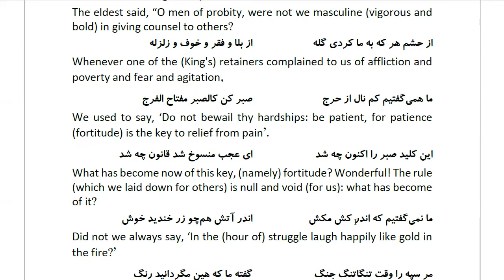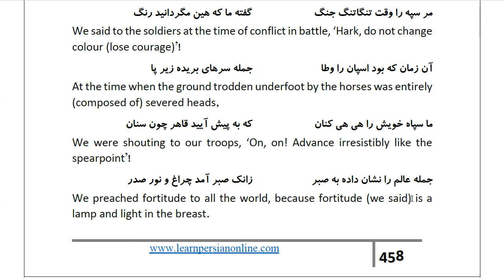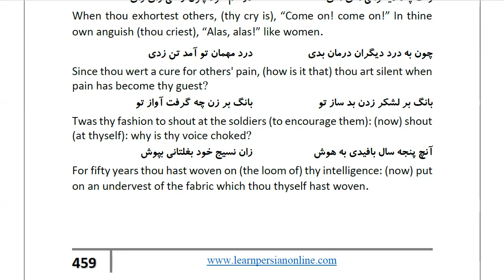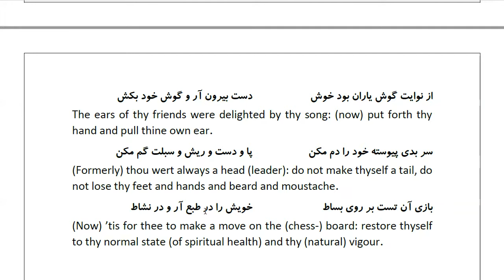Masnawi Rumi: In Farsi with English Translation: Part 946: The discourse of the eldest brother